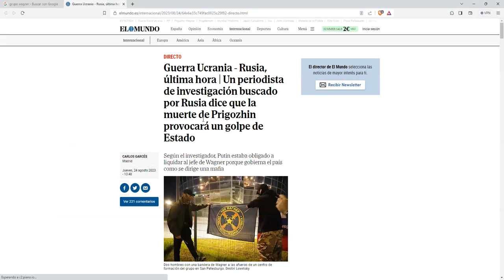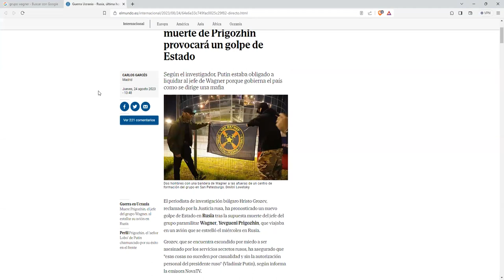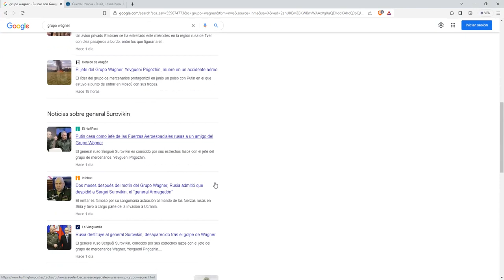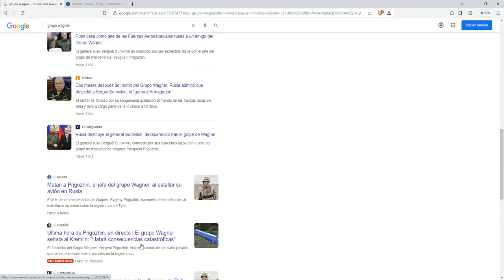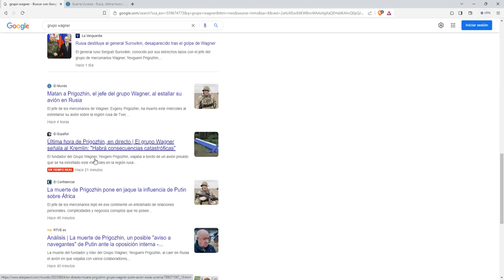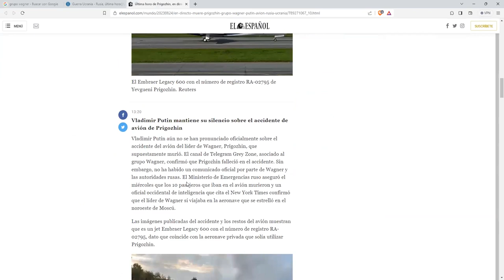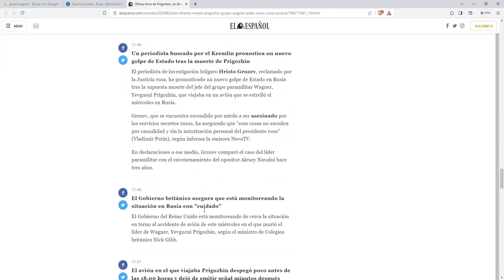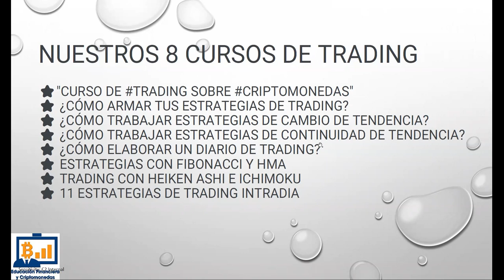Putin un claro ejemplo de "diplomacia" Nos demuestra que con dialogo se consigue todo en este mundo